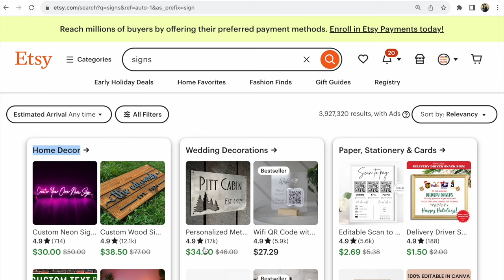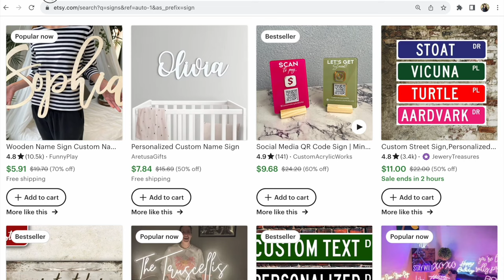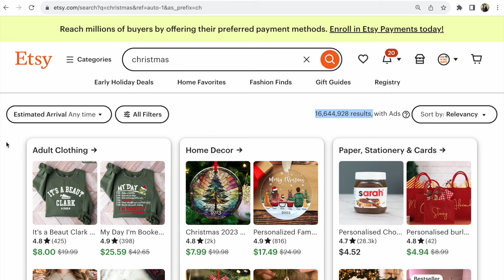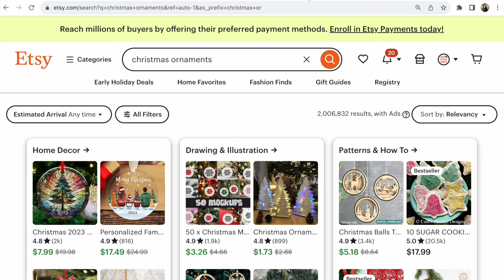Новини Etsy Видачі. Ваш лістинг органічно може потрапити на перші сторінки видачі чи ні?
Новини Etsy. Що змінилося на Етсі у перших сторінках видачі? Що у вас? Що з цим робити? Перегляньте коротку відео відповідь!

✅ Якщо вам потрібна допомога по Етсі

Слава Україні!

З повагою,
Прохорівська Світлана